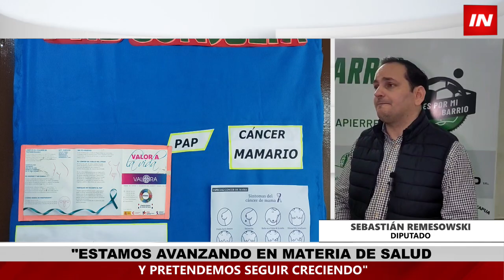SEBASTIÁN REMESOWSKI: “ESTAMOS AVANZANDO EN MATERIA DE SALUD”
El diputado Sebastián Remesowski realizó un importante anuncio tras su reciente reunión con la ministra de Salud, la doctora María Teresa Barán. Durante el encuentro, se discutieron diversas estrategias para mejorar la atención en salud en la ciudad de Encarnación, resultando en una medida concreta: la implementación de horarios extendidos en varias Unidades de Salud Familiar (USF).

Esta iniciativa tiene como objetivo principal descongestionar el Hospital Regional de Encarnación, donde la alta demanda ha sido un problema constante. Con la extensión de los horarios en las USF, se espera que los pacientes puedan recibir atención de manera más eficiente y en tiempos más adecuados, aliviando así la presión sobre el hospital regional.

El diputado Remesowski señaló que, si el proyecto demuestra ser efectivo, se podría considerar la posibilidad de extender la medida a otras unidades de salud de la familia en la ciudad e incluso en todo el departamento de Itapúa. Este esfuerzo es parte de un compromiso más amplio de mejorar el sistema de salud en la región, asegurando que los proyectos propuestos se conviertan en realidades concretas.

"Es crucial que sigamos avanzando en el ámbito de la salud y que los planes que hemos desarrollado se implementen de manera efectiva para el beneficio de nuestra comunidad", subrayó Remesowski.

Este anuncio marca un paso importante en los esfuerzos por mejorar la infraestructura y la accesibilidad de los servicios de salud en Encarnación y su entorno, con la esperanza de que estos cambios impacten positivamente en la calidad de vida de los ciudadanos.